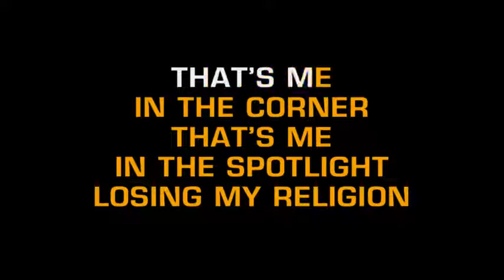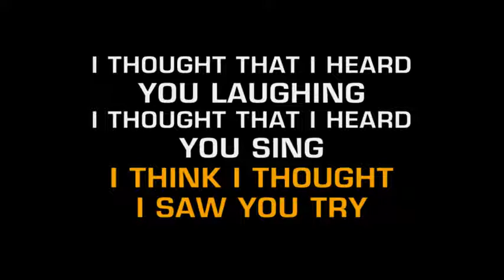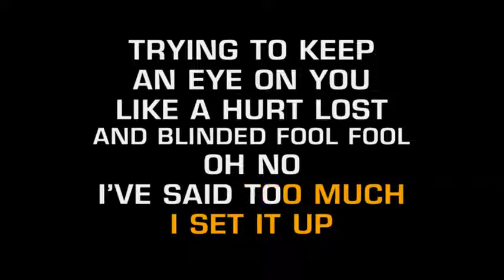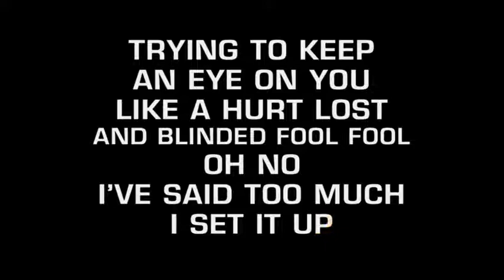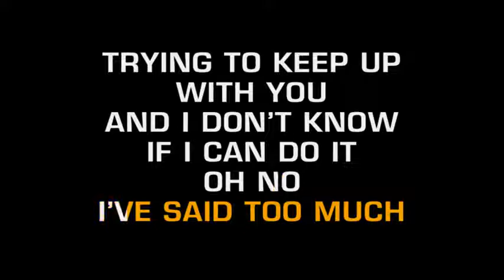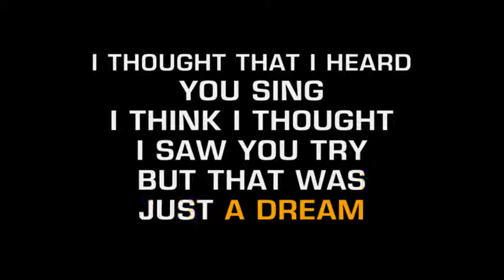R E M Losing My Religion Karaoke